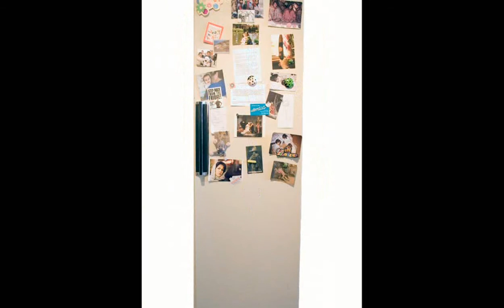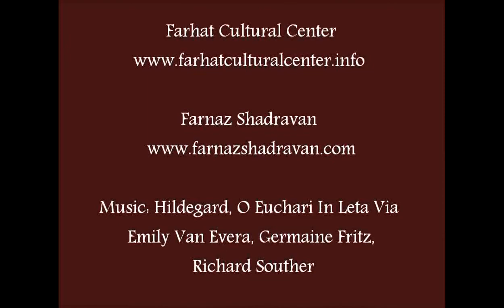Farnaz Shadravan Art, Farhat Cultural Center.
Farhat Cultural Center